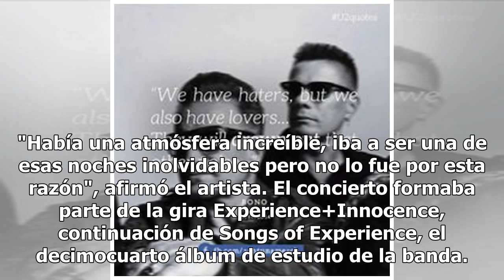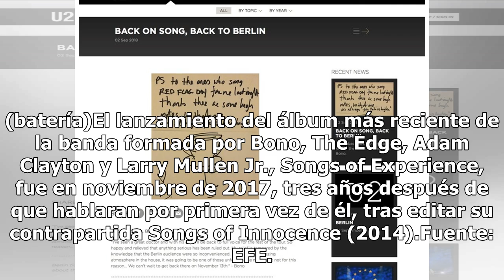Bono recuperated from U2 to finish the Su Gira